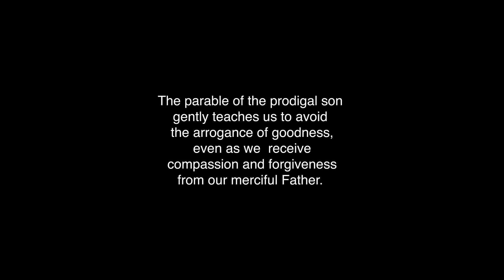The Prodigal Son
This play was part of the Annual Day programme of Mount Carmen College (Autonomous), Bengaluru, 2021